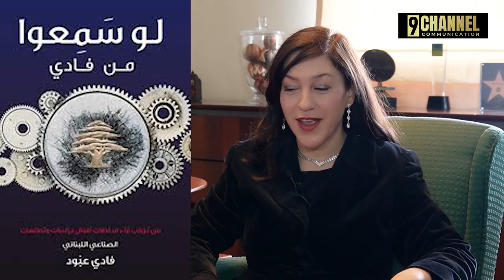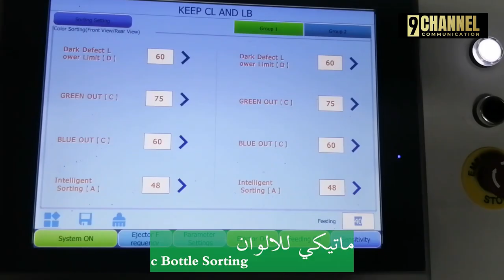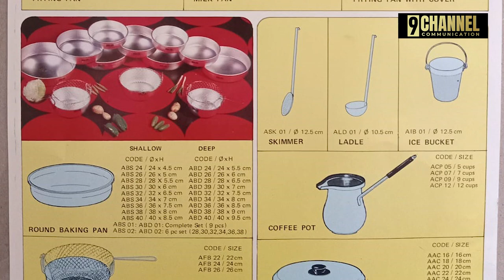Diplomatic Talks: Interview with Mr. Fady ABBOUD, Ex-Minister of Tourism in Lebanon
In this fourth episode of Diplomatic Talks, Channel9Communication hosts Mr. Fadi ABBOUD, the Former Lebanese Minister of Tourism. He emphasizes his desire to bring recovery and reforms to the Lebanese economy, drawing inspiration from the British experience.
Mr. Fadi ABBOUD is a businessman and industrialist with operations spanning Europe, the Middle East, America, and Africa. Currently, his industries (disposables, food, and metal industries GPI, Naas, and Gempco) are primarily located in Lebanon.
In this interview, he discusses the strengths and weaknesses of the Lebanese economy based on his tenure as President of the Lebanese Industrialists Association from 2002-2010.
As a former Minister of Tourism from 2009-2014, he shed light on Lebanon's tourism potential to boost the economy. Minister ABBOUD is dedicated to transparency in addressing corruption issues in Lebanon.
Subtitles are available in English, as YouTube provides this service.